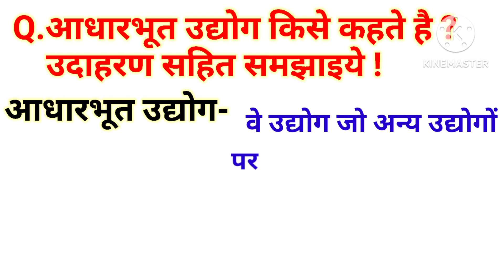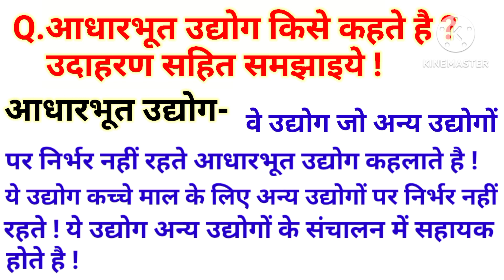आधारभूत उद्योग किसे कहते हैं /adharbhut udyog kya hai / ahdarbhut udyog kise kahate hain /class-10th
friends welcome back to our channel @Aaopadhaikaren2025   where se learn diffrent type of subject useful fir all government copetitive examination line ssc railways banking and other state and all one day examinations.

about this video social science chapter/अध्याय - 6.विनिर्माण उद्योग | 10th notes in hindi या class 10th science chapter 6 most important questions 2023-24 के अंतर्गत Q.आधारभूत उद्योग किसे कहते हैं ? यह वीडियो class x social science chapter 6 most important questions 2023 कक्षा 10 विज्ञान अध्याय 6 class 10th social science chapter - 6.विनिर्माण उद्योग | in hindi chapter-10,आशा है ? Q.आधारभूत उद्योग किसे कहते हैं. ? आपको सामाजिक विज्ञान 10th class ko samjhaya gya hai saral bhasa mein |

@Aaopadhaikaren2025   पर apko सभी विषय पढ़ाए जाएंगे इस चैनल के साथ जरूर जुड़िए!

(1) class 10th social science chapter 6 important questions
(2) class 10th social science chapter  6 important question answer
(3) class 10th social science chapter 6 important notes
(4) class x social science chapter 6 important questions
(5) class 10th social science chapter 6 important questions
(6) class 10th social science chapter 6 most
important questions 2023
(7) kaksha 10 samajik vigyan most question
(8) kaksha 10 samajik vigyan important question 2023-24
(9) class 10 samajik vigyan important question
(10) class 10 samajik vigyan most important question 2022-23